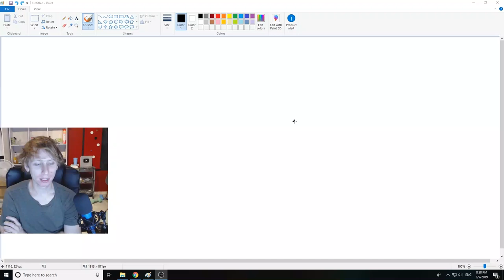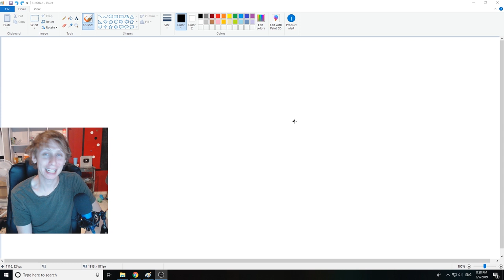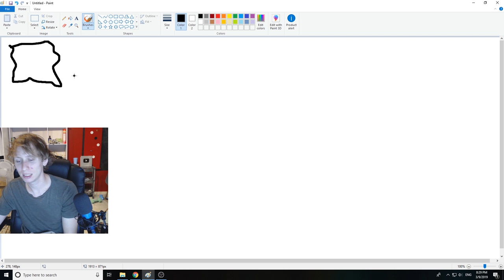冒険の終わり！ラフトパート 9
探検して、仲間もできて、とても楽しかった！